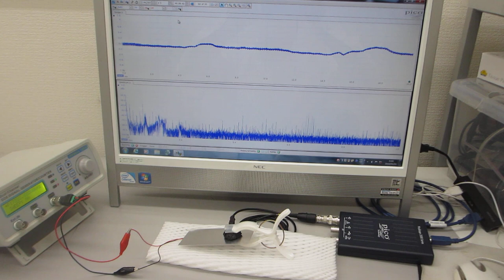超音波の発振制御に関する基礎実験（超音波システム研究所）